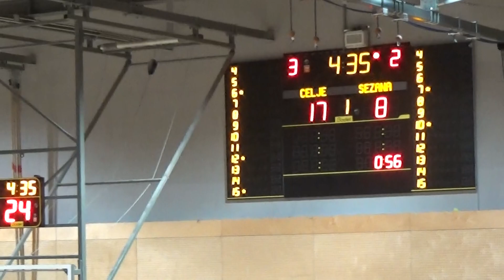Celje : Mesarija Prunk Sežana - 16. kolo - 2. SKL za moške - Sezona 2021/22 1/4